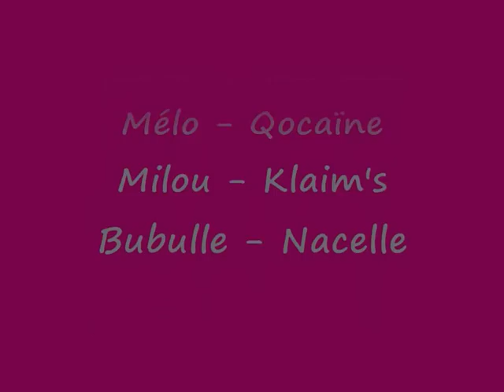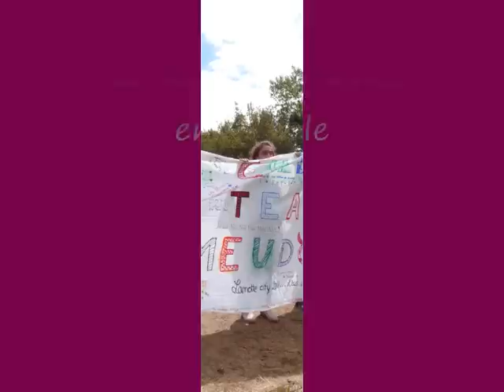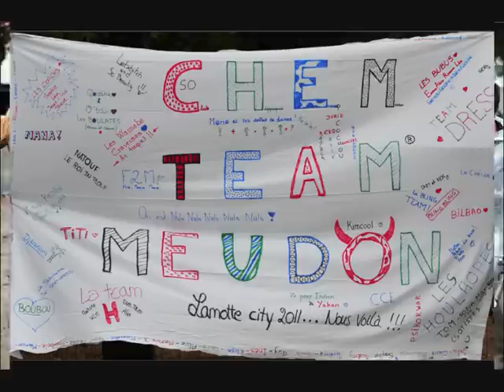Lamotte 2011 Meudon